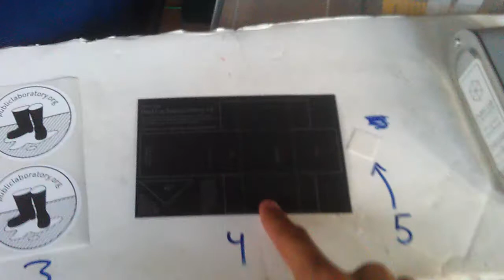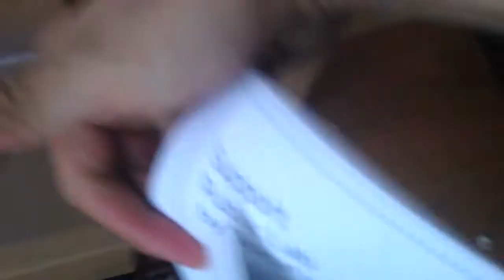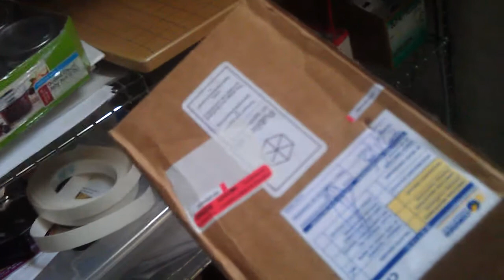Assembling the Public Lab Desktop Spectrometry Kit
Instructions for manufacturing!